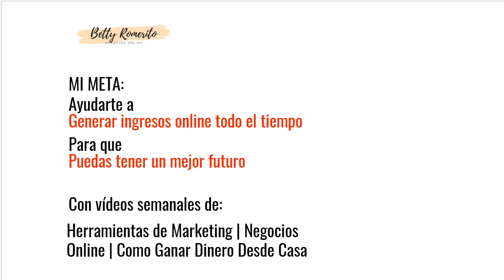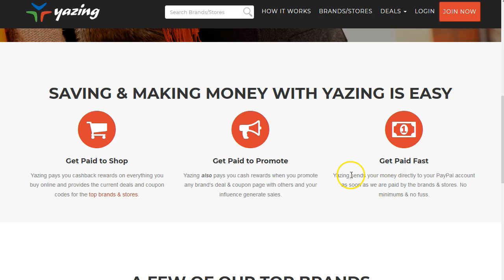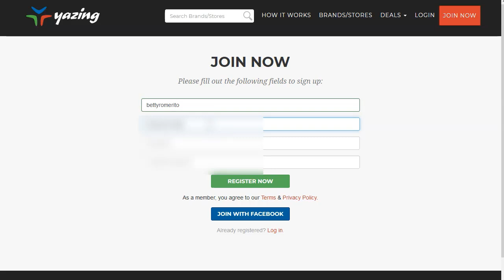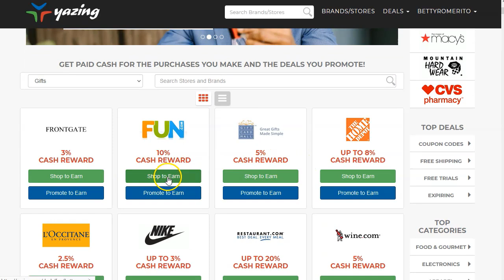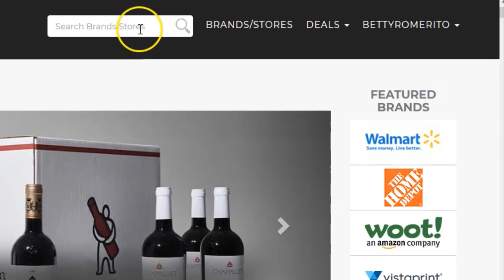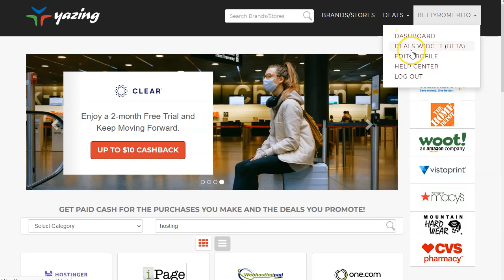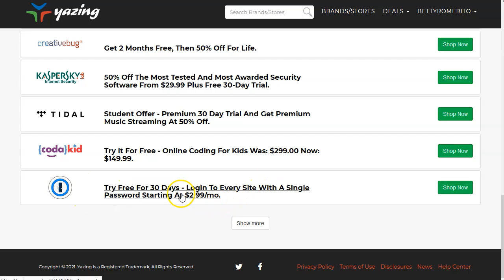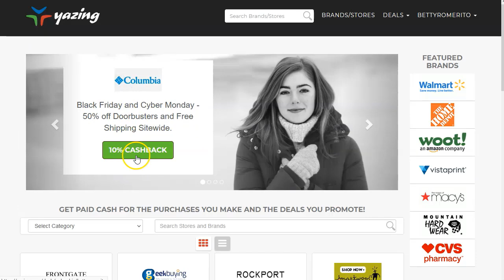Yazing Marketing CPA con trials y cupones 😏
Hoy vamos a hablar de una red de Marketing CPA de las llamadas “cash rewards” o que te pagan por comprar… ¡Quieto! que no vas a comprar nada!

Este tipo de redes también tienen programas de afiliación para que puedas generar ingresos por ofrecer sus marcas.
Una de las ventajas más interesantes es que no requiere aprobación y la otra es que no tendrás problemas de promoción en las grandes redes de tráfico porque sus marcas son muy conocidas y no son “sospechosas” a los ojos de google o facebook.

Verás algunas de las ofertas más bonitas que puedas promocionar.

Atento que te voy a mostrar cómo darte de algo, con detalle para que puedas replicarlo tú también.

Cuando acabes de ver el video, date de alta y empieza a promocionar!

Es todo.

¡VAMO$!

Saludos
Betty Romerito

★★⚠️IMPORTANTE ⚠️★★